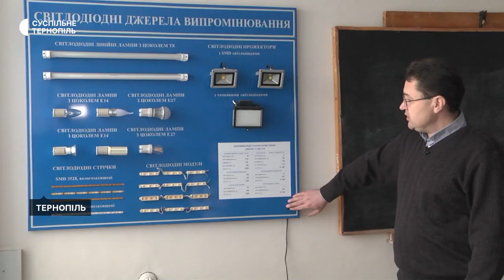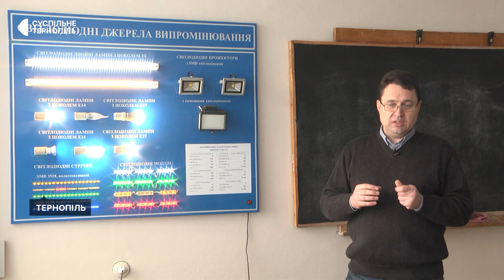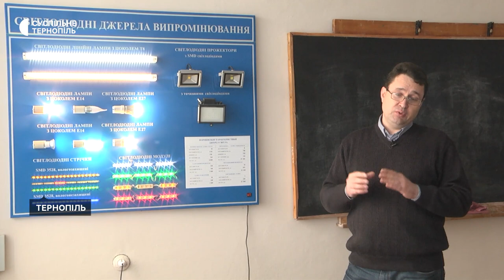У Тернополі обміняли понад 50 тисяч лампочок у відділеннях "Укрпошти"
Понад 50 тисяч лампочок розжарювання обміняли на енергоощадні в Тернополі. Про це розповіла директорка Тернопільської дирекції Укрпошти Любов Гринчишин. За її словами, акція обміну ламп триває 10 днів. Сьогодні вона стартує для містечок та селищ.